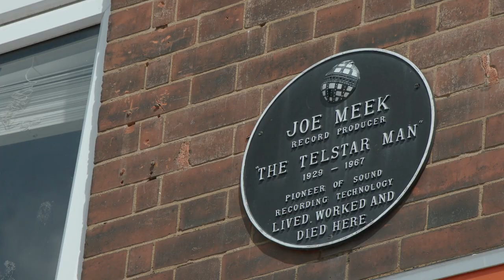Heritage Open Days Presents Joe Meek:304 Holloway Road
Who was Joe Meek? Is he really the greatest record producer of all time? And how did such a visionary musical talent end both his life, and that of his landlady, in a violent act of self-destruction? Discover the story of his life and death in his former neighbourhood in North London. Joe Meek: 304 Holloway Road, a ground-breaking and original UnsungStories project by Julie Rose Bower.